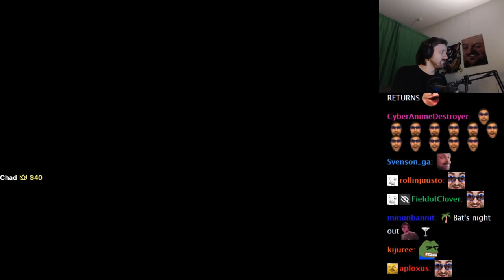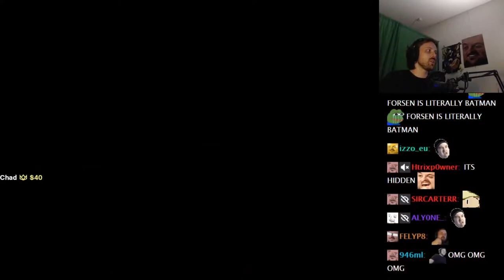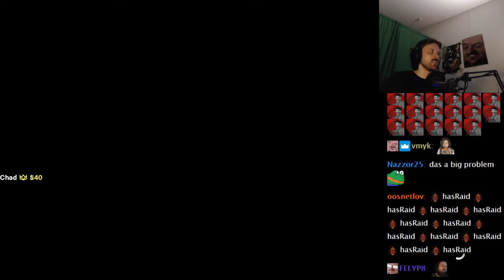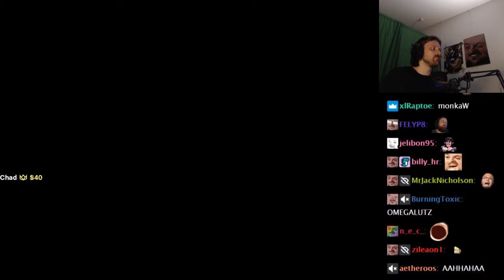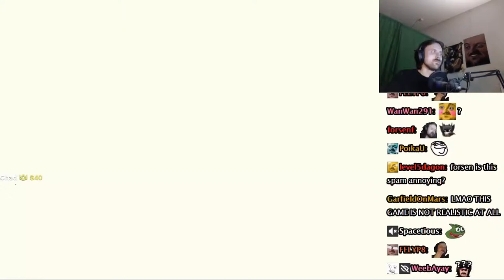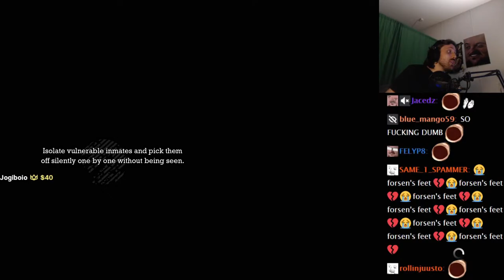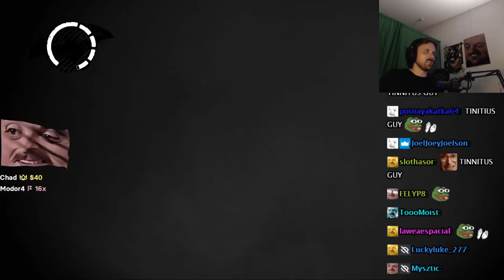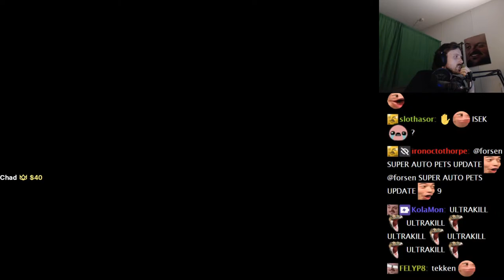Forsen Plays Batman: Arkham Asylum - Part 3 (With Chat)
Channel is not monetized, if you want to support me:
Any support is appreciated, (Current supporters: Nikkolas N., Bell, John D., Philipp S., Lit, Dezhnyov, porkchopbruh, SterlingLion, TheSeahorse, keineahnungking, Bystander, Flargbiter)